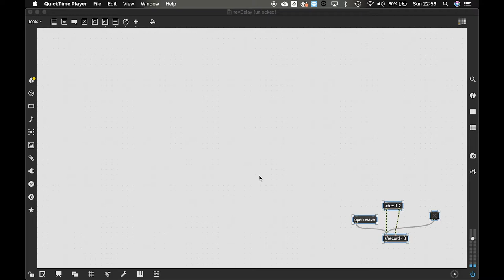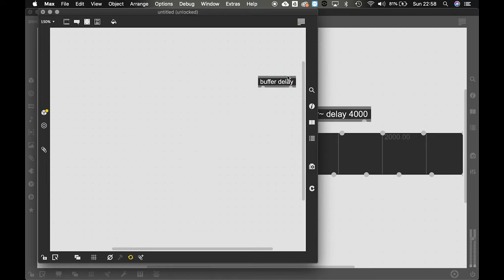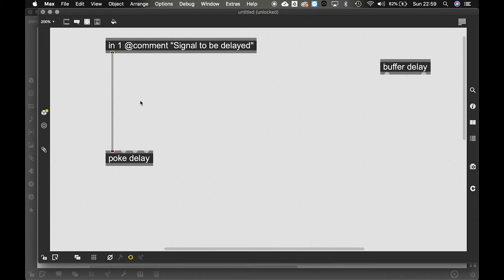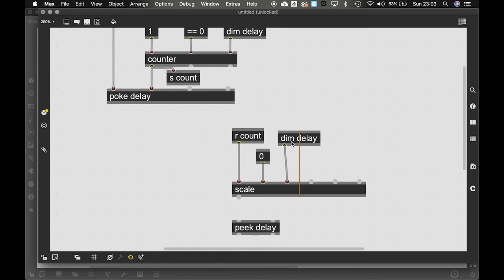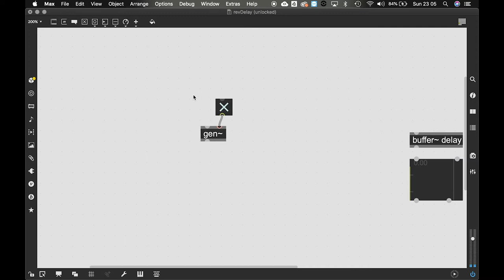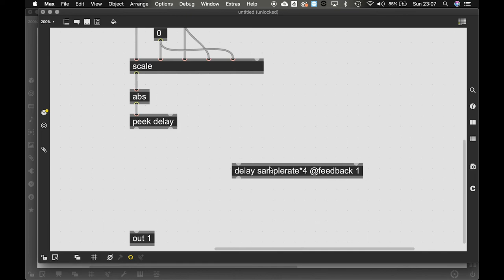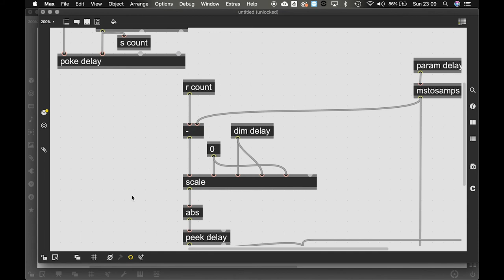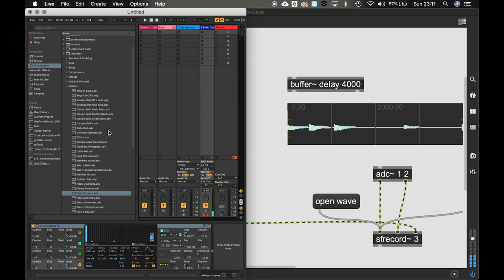Reverse Delay Tutorial Max/MSP and gen~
A quick tutorial on how to build a reverse delay in Max/MSP.